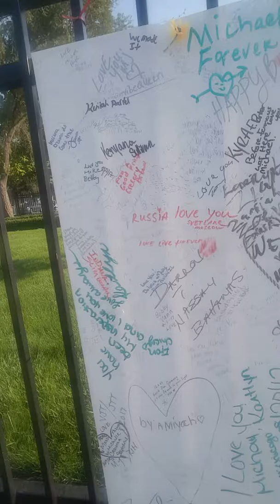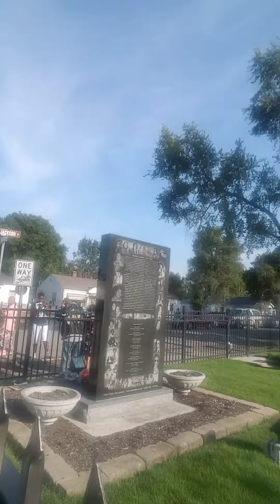Michael Jackson birth home